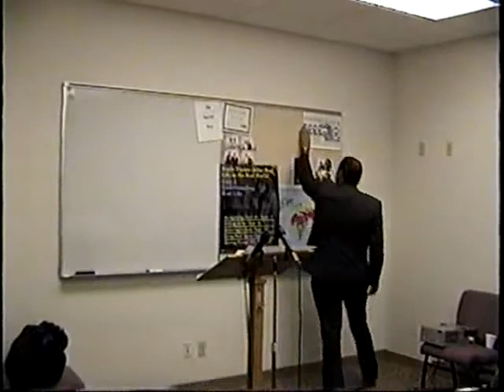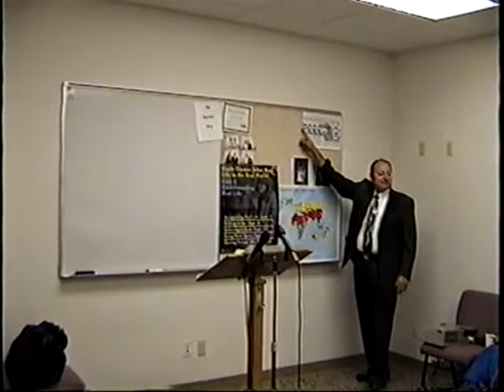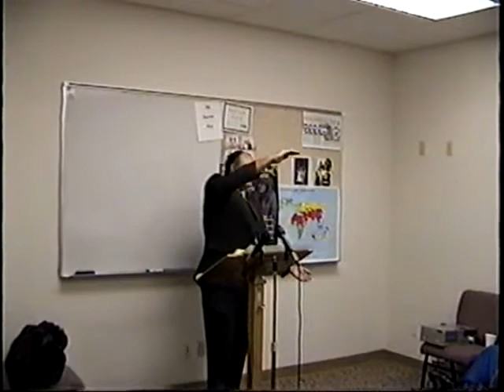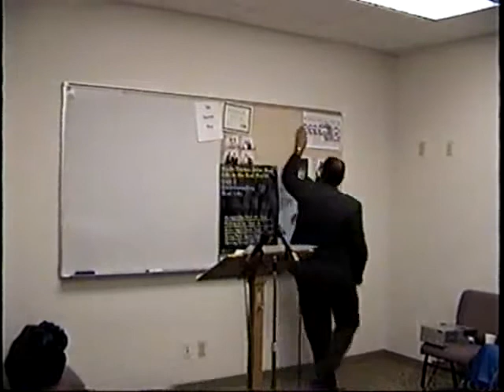2002 09 08 Bible Analysis 36 Israeli & Arab Conflict Dr James M Phillips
Dr. James M Phillips teaches the Bible Analysis class at Valley Baptist Church. In this class Dr. Jim Phillips teaches basic Bible interpretation. The Difference Between Interpretation & Application of Scripture. There are 44 classes in this Bible Study.  2 Timothy 2:15